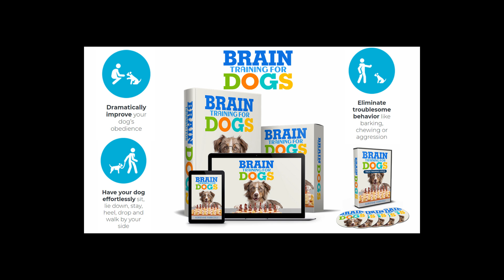How To Stop A Dog From Chewing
Full training Course Includes 7 Modules:
Module 1: Preschool – Become Super Obedient
Module 2: Elementary School – Complete Your Commands
Module 3: Highs School – Patience And Impulse Control
Module 4: College – Concentration On Your Commands
Module 5: University – Create A Strong Bond
Module 6: Graduation – Advance Intelligence
Module 7: Einstein – Genius Level
 Potty training
Dealing with aggression
Jumping
Digging
Whining
Chewing
Excessive barking
Impulse control
Hyperactivity